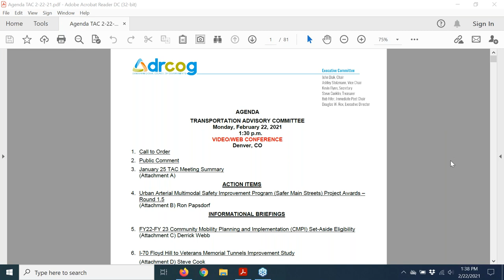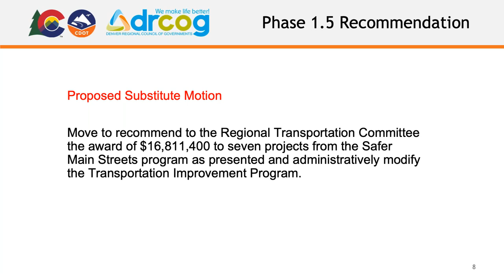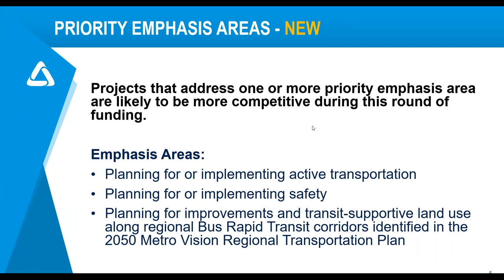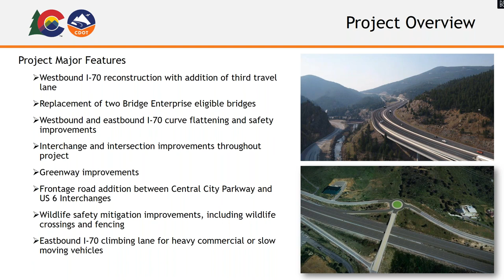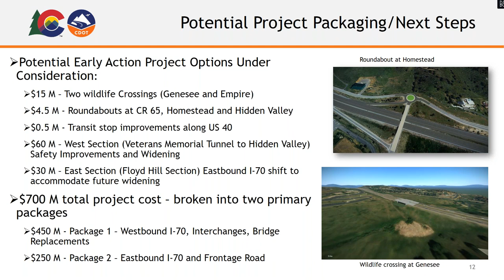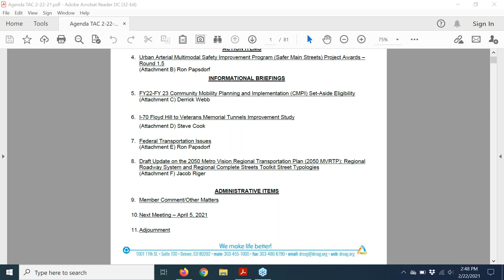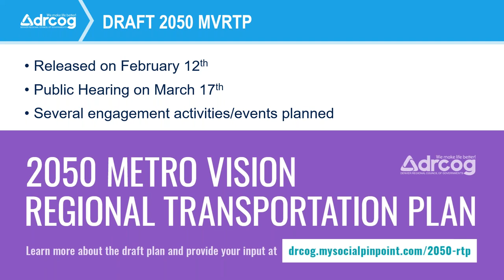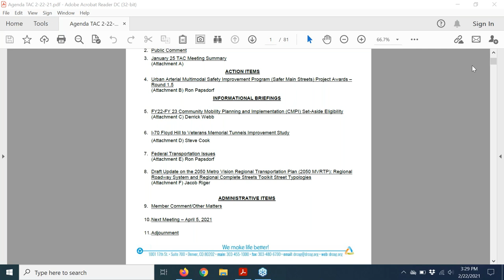Transportation Advisory Committee, Feb. 22, 2021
The complete video recording of the Transportation Advisory Committee meeting held virtually on Feb. 22, 2021.